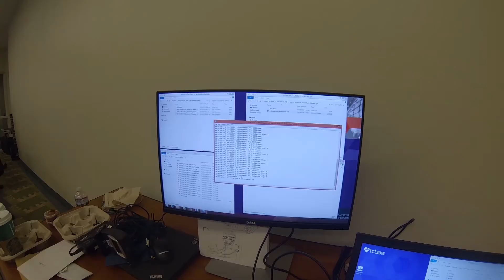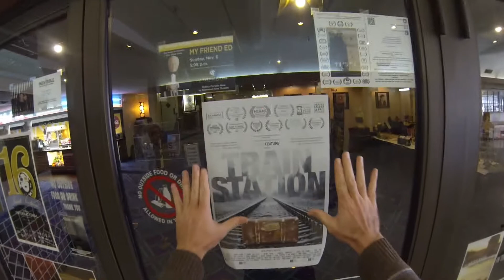Working while you travel - #13 doc'it yourself (CC ENG SUB)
Welcome to our travel web serie. Threw this web serie you will discover with doc’it yourself an introspective way to travel around the world by doing independent documentaries and film projects.

If you like the music, just follow this link.

If you want to know more about doc'it yourself you can have a look in our

Come and travel with us!